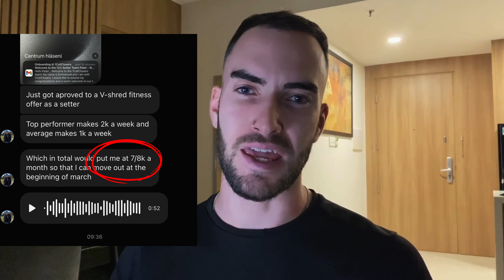How Peter grew his income to 6 figures without any new strategies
Want daily, actionable insights to master your mind, amplify your energy, and scale your business with greater alignment? Join 600+ entrepreneurs in our FREE 30-day program to breakthrough revenue plateaus and magnetize dream clients in less than 2 mins per day - Start

Timeless Mastery is an elite coaching program for Entrepreneurial men who are on a mission to step outside the boundaries of society, free their minds from limiting beliefs and self sabotage and unlock superhuman abilities in business to create a life of time, location and financial freedom.

Hey, Jordan here.

My mission is clear but not easy:

To elevate and expand the collective consciousness of humanity, awakening individuals to the truth of their limitless potential.

The part I play in this game of life is this: I focus on empowering entrepreneurial men to master their mind, emotions, and spirit, guiding them to build and sustain profitable, purpose-driven, and aligned online businesses.

By combining ancient esoteric wisdom, religious and philosophical insights, and modern personal development strategies, I make timeless knowledge that was once reserved for a select few elites, accessible and practical to you in a digestible, practical way. My goal is to help you integrate these teachings into your life and creations to create a thriving, aligned business that runs without you and a life you can't wait to wake up to.

Through my coaching, I help clients optimize personal and professional performance, harmonize their mind, body, and spirit, and lead from authentic power — not force.

This is a journey of mastery, growth, and purpose, and I’m grateful you’re here to share it with me.